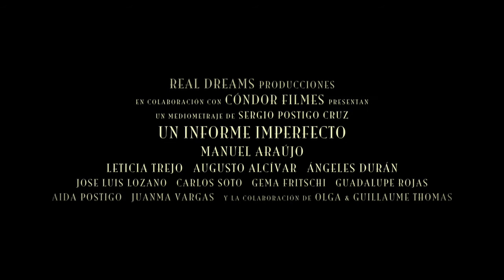Un Informe Imperfecto (Teaser trailer)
Teaser trailer del mediometraje "Un Informe Imperfecto" dirigido por Sergio Postigo Cruz y protagonizado por Manuel Araújo, Leticia Trejo, Augusto Alcívar y Ángeles Durán.